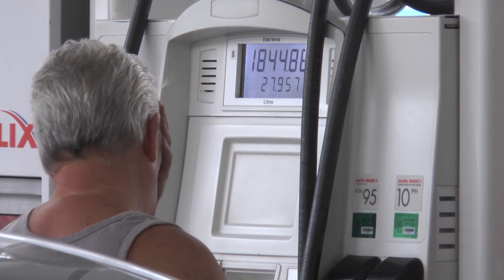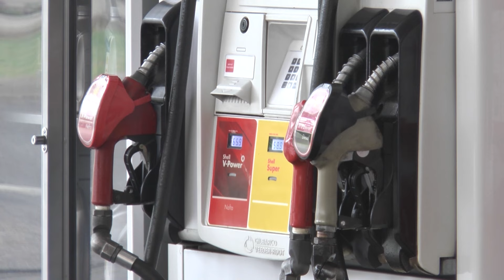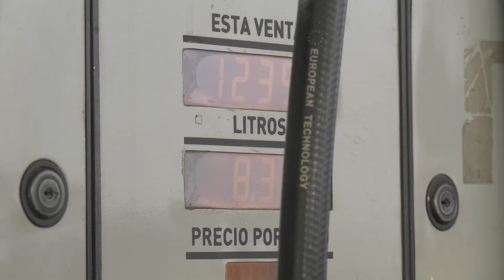GOLPE AL BOLSILLO, DESDE EL JUEVES LOS COMBUSTIBLES AUMENTARÍAN ENTRE UN 11 Y UN 14%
RICARDO BÉRTOLA- FAENI